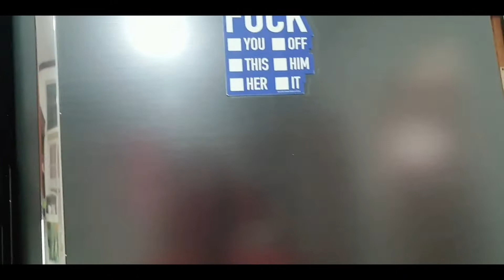cara masak ikan asin vs tomat hijau ala annie's life, mudah dan praktis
inilah cara praktis untuk masak ikan asin vs tomat hijau ala annie's dari ndeso